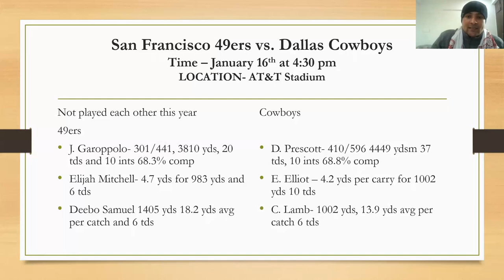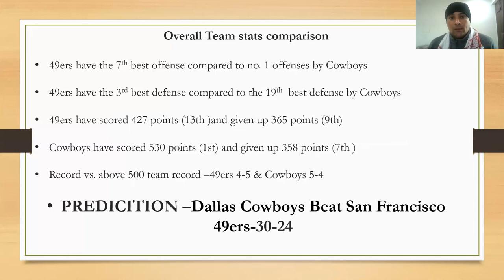San Francisco 49ers vs Dallas Cowboys Wildcard Game Preview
We Preview the Wild Card game between San Francisco 49ers vs Dallas Cowboy to played on the 16th January at 4:30 pm (est) at AT&T Stadium Dallas

Head to Head they have not played this year.

MY PREDICITION –DALLAS COWBOYS  Beat SAN FRANSCISCO 49ers-30-24